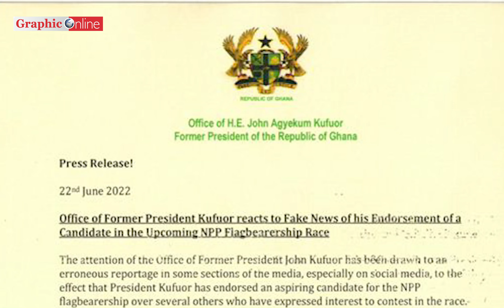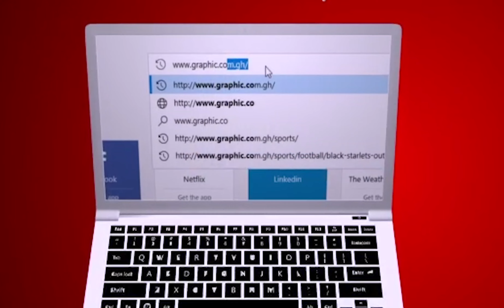‘Ghana will help make Pan-African vaccine manufacturing project success’ – Akufo-Addo says in Kigali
Ghana news in brief for Thursday, June 23, 2022

-Ghana will help make Pan-African vaccine manufacturing project a success, President Akufo-Addo says in Kigali, Rwanda

-Three Unions join Arise Ghana’s protest

-Sim card July 31st deadline will not be extended, according to the Minister of Communications

-Mason who was accused of killing niece’s boyfriend in Bolgatanga acquitted and discharged
AND

-We play back what former President Kufuor said about Bawumia on Father’s Day, how it was reported in sections of the media and the reaction from the former President’s office